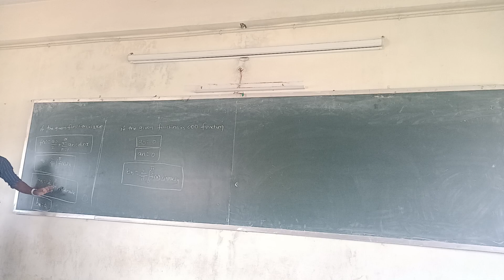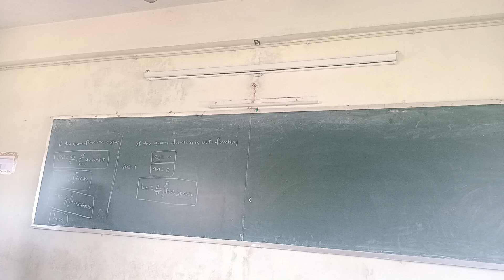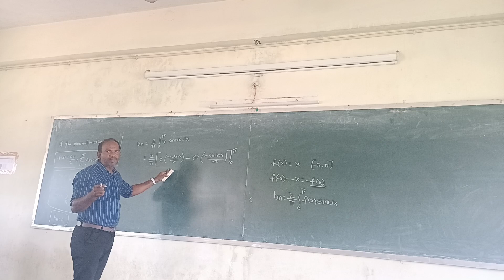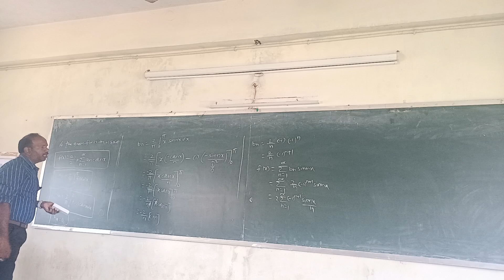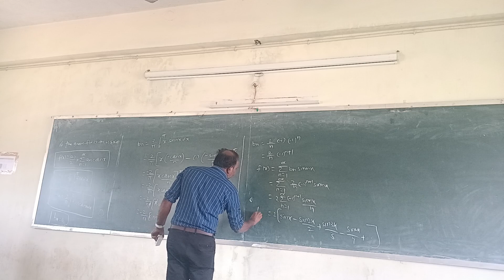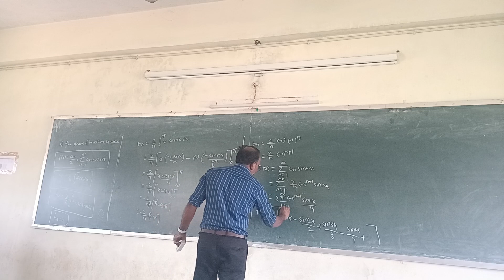CAI-A SECTION M-3 TOPIC FOURIER SERIES EXPLAINED BY DHANRAJ SIR ||KIET